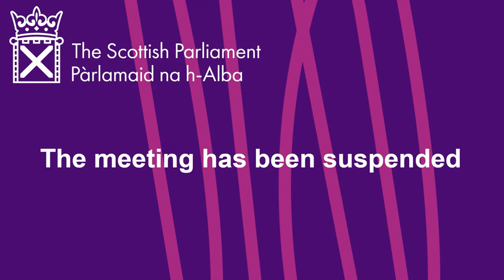Finance and Constitution Committee - 3 February 2021